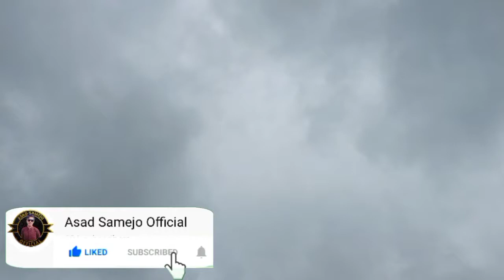Weather Update Today | Karachi Weather Update